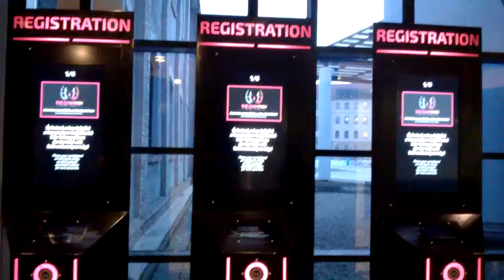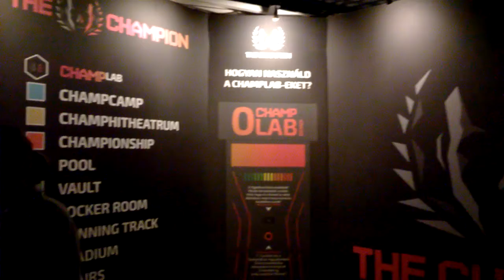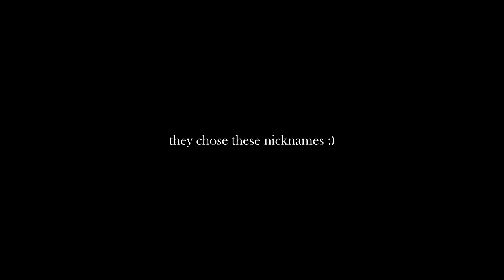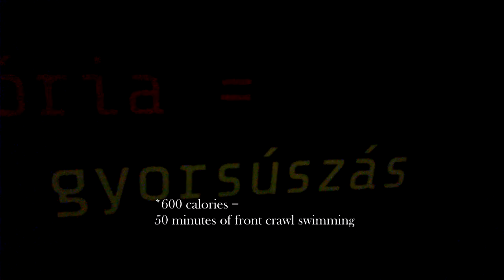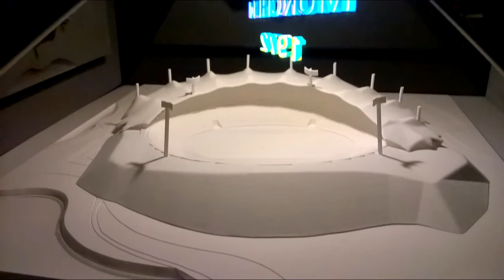THE CHAMPION SHOW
╔ Links&Thoughts ╗
Thoughts about this episode:
Handball and Fencing are my sports. Interesting, I've tried a couple sports but not of single one of the last mentioned ones. What do you think about it? Should I give one of them a try?

If you feel like you would want to help the channel more than watching the videos and being a part of the community, it is greatly appreciated.